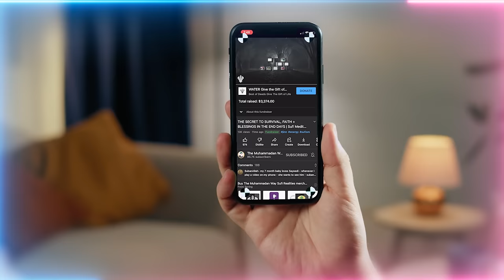The Good Believing Jinn - What do they do?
Q&A Chapters :
00:00 The grey will disappear, white and black will become clear.
01:58 The phrase “Qul” is the Divine Speech between Allah (AJ) and Sayyidina Muhammad ﷺ. Is the secret of this phrase “Qul” what makes the Surah Falak and Surah Nas so powerful against negativity?
06:51 Can you please share how we should behave in these times when there is injustice in this world?
09:52 In respect of Fir’aun (Pharaoh) raising Sayyidina Musa (as), will the Fir'aun of today raise Imam Mahdi (as)?
14:03 If we get heated or get fevers, does that mean good energies always or can it be bad energies as well?
17:16 Sometimes we feel waves of zeal and sometimes not. How do we keep the zeal?
21:35 How will the king jinn Sultan Hazzaz (as) help the Muslim ummah (nation)?
27:42 Our bad character, bad actions, and hypocrisy make us ashamed to connect to our Shaykh at times. How do we face our Shaykh with so much shame?

Recorded :20231026

Join us LIVE from Sufi Meditation Center with Shaykh Nurjan every Thursday, Friday, & Saturday evenings @ 19h30 [Pacific Standard Time (PST) / UTC -8] or [Pacific Daylight Time (PDT) / UTC -7].